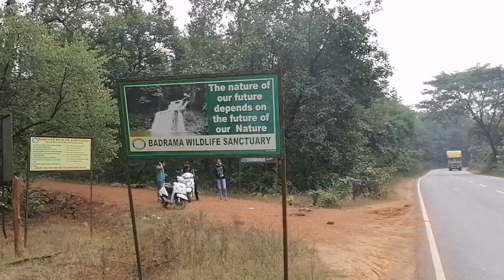part1 _ Aasa Bulijibaa Ushakothi Abhayaranya !! Badrama wildlife sanctuary !! Sambalpuri Vlog's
*So hello gyus
*Welcome to Back My Channel
Special Thanks To :- Biki ,Punam, Subham & Sajan Da

ଯଦି ଆପଣ ମାନ୍ କେ ଭିଡ଼ିଓ ଭଲ୍ ଲାଗ୍ଲା ହେଲେ ଆମର୍ Channel

କର୍ ବାର୍ ଲାଗି ନି ଭୁଲ୍.ବେ !! ଆଉ ପାଖେ ଥିବାର୍ Bell icon 🔔 କେ press କର୍ ବାର୍ ଲାଗି ନି ଭୁଲ୍.ବେ !!

                                        -: Thanks :-